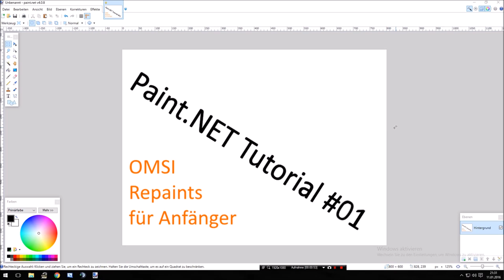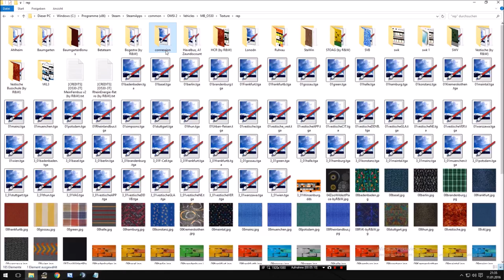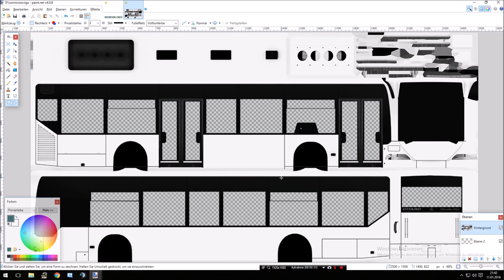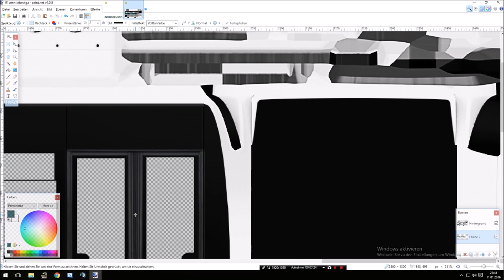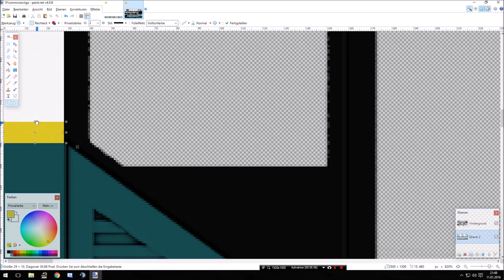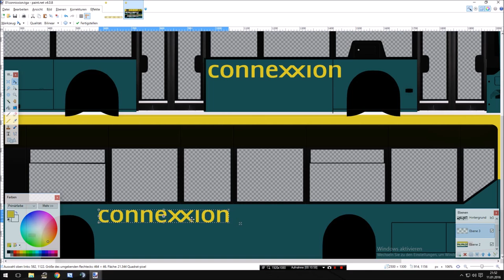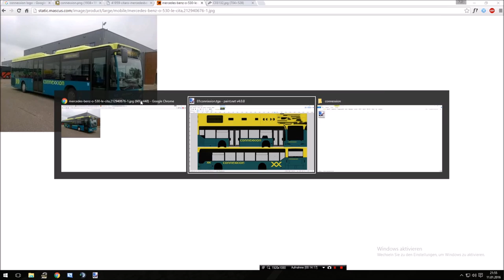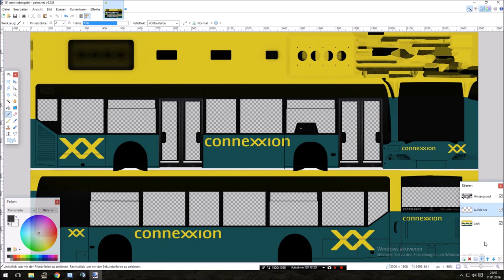#01 Paint.NET OMSI Bus repainten für Anfänger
In diesem Video zeige ich euch wie ihr den Mercedes-Benz O530 Citaro für OMSI ganz einfach repainten könnt.

CTI-Einträge des Citaro Bodys
[item]
Repaintname (wird in OMSI angezeigt)
repaint_body
Texture.Endung (Texturename)